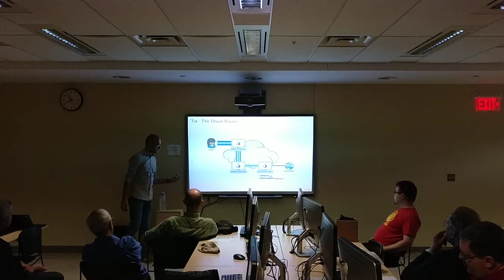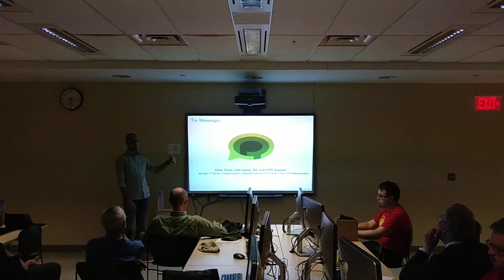The Tor Software Ecosystem with Sukhbir Singh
This talk for beginners as well as advanced users already using Tor.

When people talk about Tor, they almost always think of the Tor daemon or Tor Browser. While this was true earlier, the Tor ecosystem has now expanded and includes a diverse set of applications that serve a variety of different users helping them to protect their privacy online or to circumvent Internet censorship.

In this talk, we will start by introducing Tor and then briefly walk through the applications that are built around it.

The presentation took place at
George Vari Engineering and Computing Centre at Ryerson University, 245 Church Street, Room 203 (second floor) on 8 August, 2017 at 07:30 PM